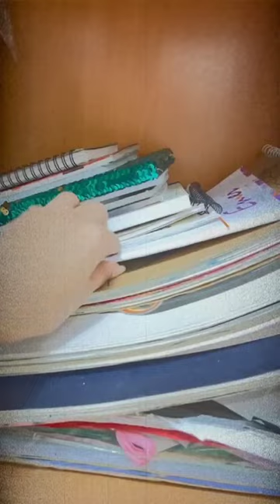Starting a new sketchbook